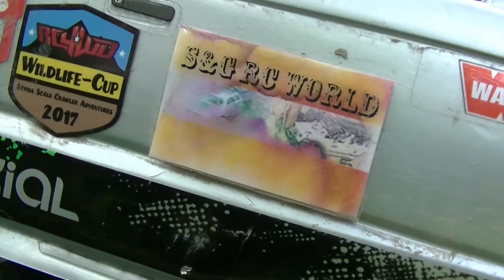Family Fun Axial and Carson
Family Fun 2017 on bagyard track
Axial SCX10 Jeep Wrangler
Axial SCX10 Huncho
Carson  mountain warrior
Carson  X-Crawlee